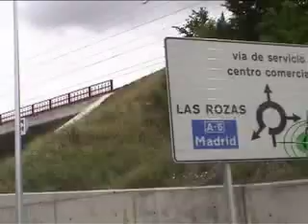Cicarelli - Paparazzo - Espanha - Rogério Vieira - Interview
Matéria sobre a separação de Cicarelli e Ronaldinho.